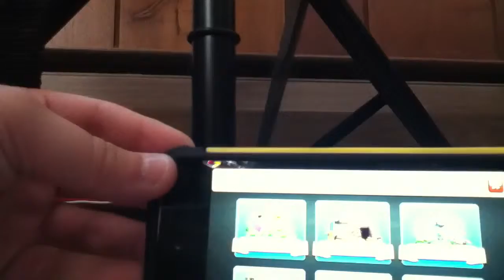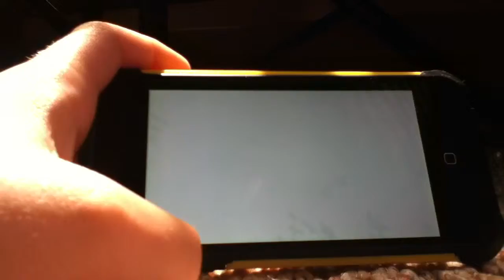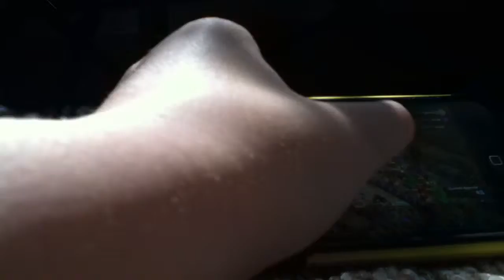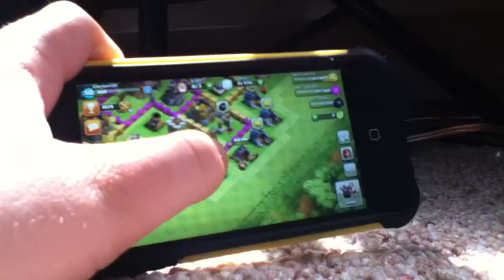Endrgamr55 plays clash of clans!